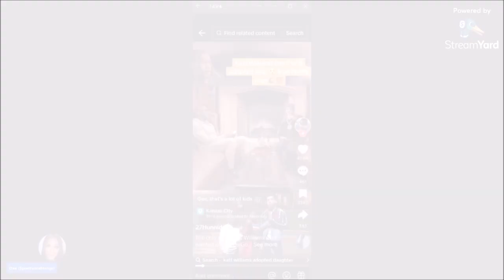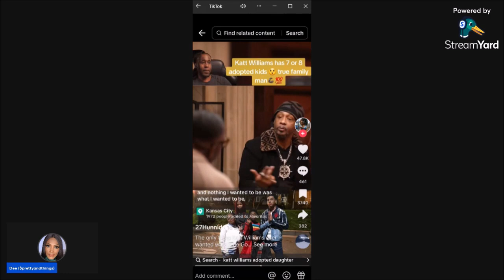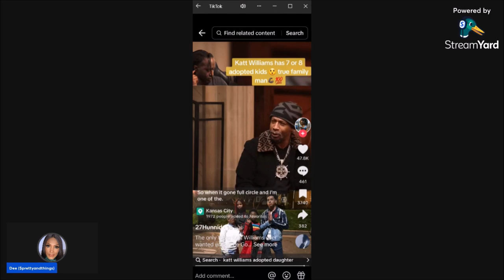Katt Williams & The Real Housewives of Comedy | Y'all Are Embarrassing!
My Hypergamy Channel: @The Come Up Straight Up!
My eBay Store
Business Address:
Pretty and Things